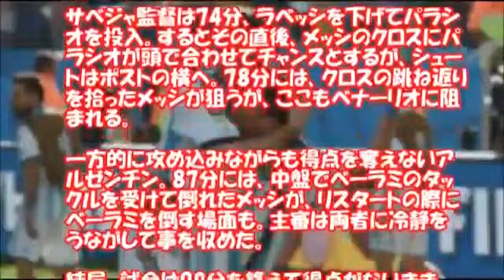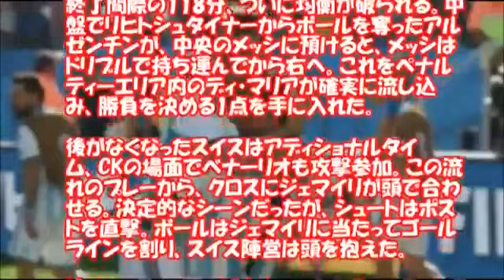アルゼンチンvsスイス メッシのアシスト ディマリア決勝弾でベス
2014年7月1日（現地時間）に行われたワールドカップ（World Cup in Brazil）決勝トーナメント1回戦、アルゼンチン(Argentina)対スイス(Switzerland)の一戦は、.